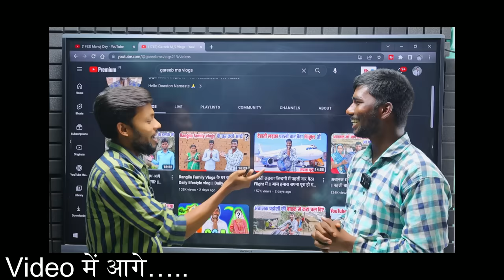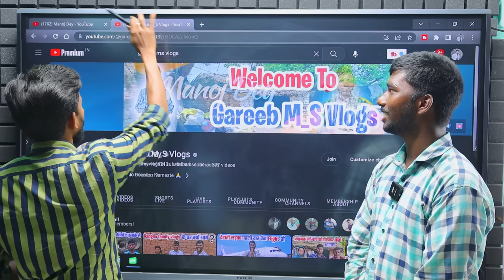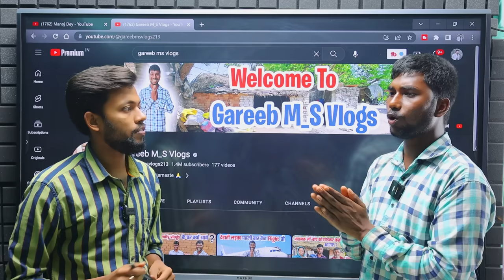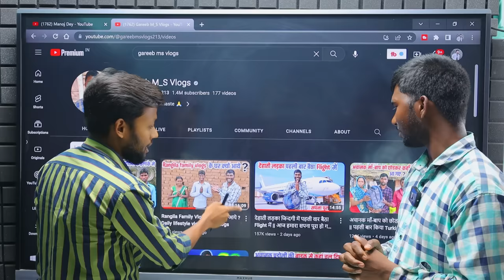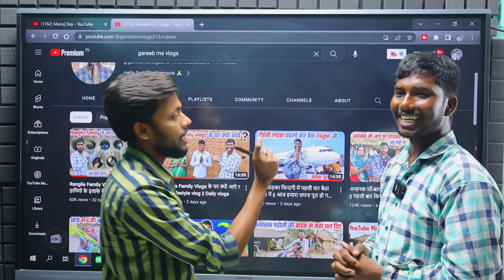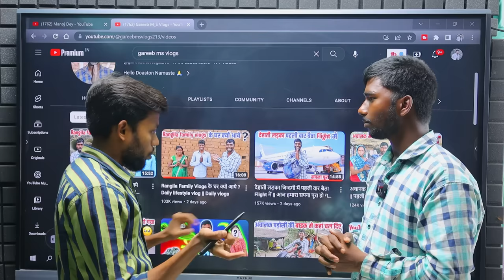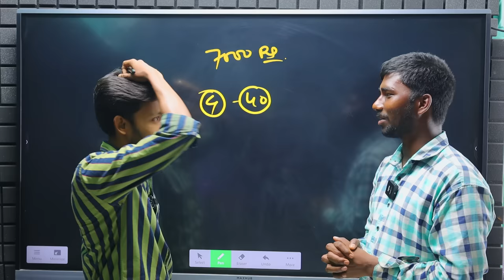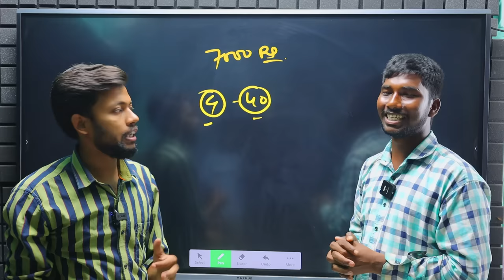ग़रीब परिवार से होकर Million Subscribers वाला Youtuber बन गया | कमाई ₹2 Lakh/Month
ग़रीब परिवार से होकर Million Subscribers वाला Youtuber बन गया | कमाई ₹2 Lakh/Month @gareebmsvlogs213

MY EQUIPMENTS :
Camera Canon 200D Mark 2
2nd Camera Canon 90D
Sony Camera
50mm Lens
Camera Tripod